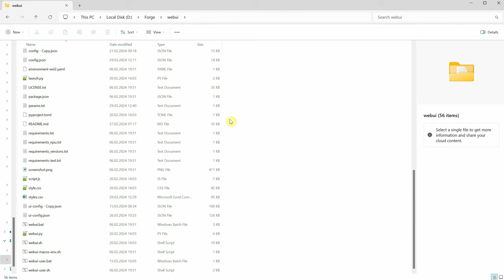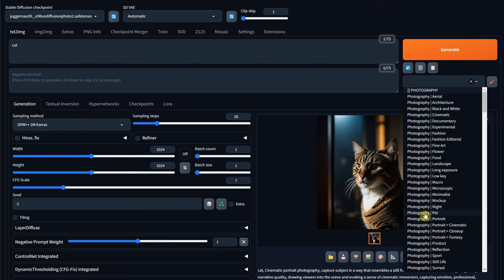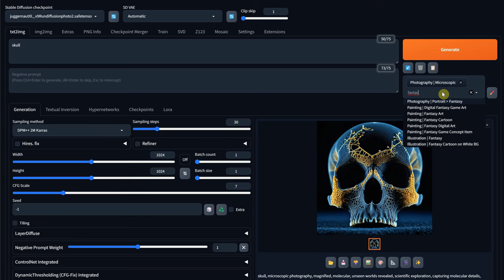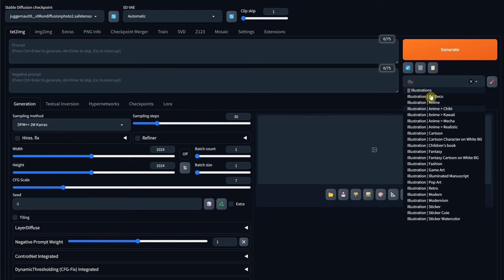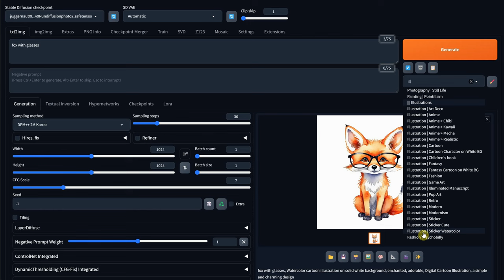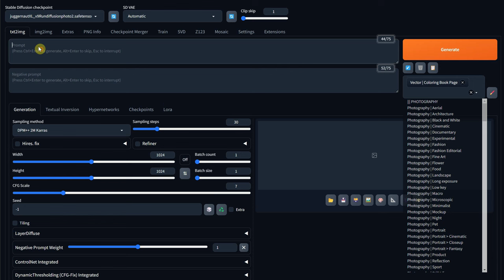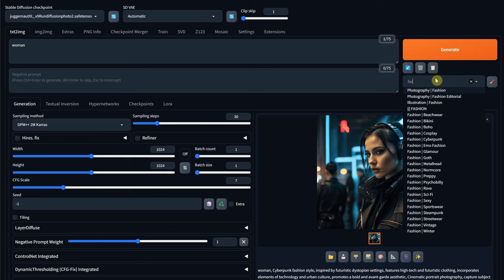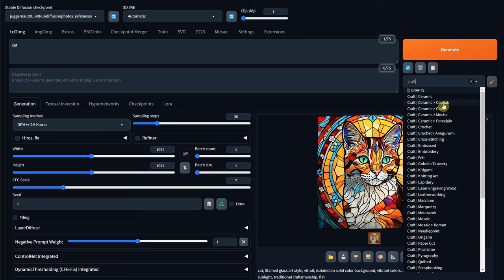Instant Art Upgrade: 260+ Stable Diffusion Styles for A1111 & Forge [Free]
Unlock the full potential of your Stable Diffusion AI with our comprehensive guide on integrating over 260 free art styles. This tutorial is designed for both Forge UI and Automatic 1111 users, ensuring a seamless experience in enhancing your digital art creations. Follow our step-by-step instructions to install these styles effortlessly, and explore the vast possibilities they offer for your projects.

Enhance your digital art with over 260 free art styles for Stable Diffusion, compatible with both Forge UI and Automatic 1111. Our tutorial guides you through the easy installation process and demonstrates how to maximize these styles for your artwork. From a simple 'cat' to complex 'portrait cinematic' and 'pet photography' styles, learn how to apply, edit, and combine styles to refine your creations.

Explore a variety of art categories, including photography, painting, illustrations, 3D renders, and more, each offering unique styles to ignite your creativity. Get tips on using unconventional styles like 'microscopic' and 'experimental' for diverse effects. Discover how to produce high-quality images with 3D render styles and experiment with vector, line art, and design-oriented styles for comprehensive art projects.

and enhance your digital artwork today.

Join the Pixaroma Community group on Facebook for more insights and to connect with fellow artists. Your likes and comments help us tailor our content to better suit your needs.

Chapters:
00:00 Introduction
00:15 How to install the Art Styles
00:57 How to Edit and Use the Art Styles
02:49 Photography
04:22 Painting
04:47 Illustration
05:27 Drawing
06:03 3D Render
07:15 Vector
08:09 Design
08:53 Fashion
09:34 Crafts